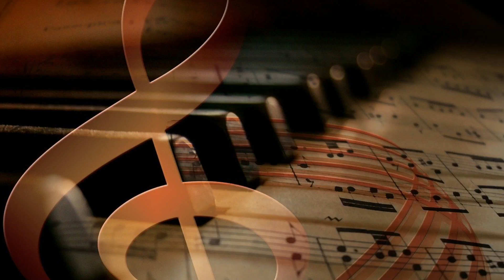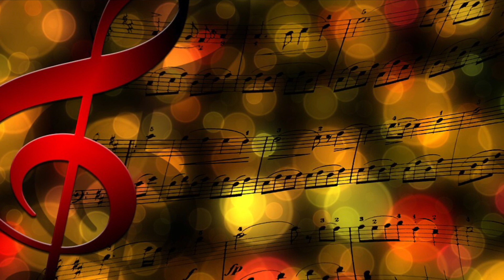As Good As New ABBA cover by KEIKO RME TAIKI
Backing vocal  kEIKO

❤️ ABBA Congratulations on your first resurrection in 40 years 🎊

Best respect for my favorite ABBA‼️

Singing with all my heart✨✨✨

I would be happy if you could listen to it🥰🥰